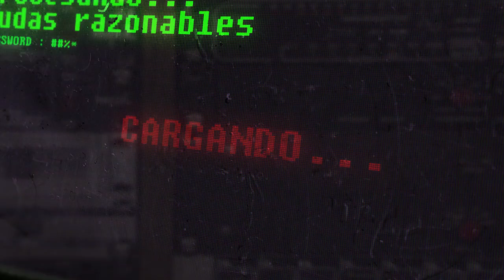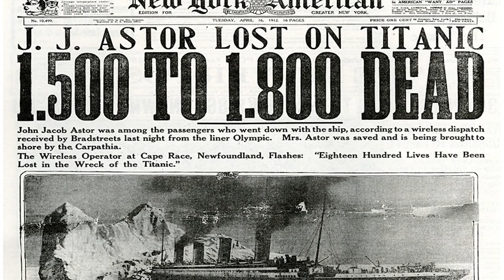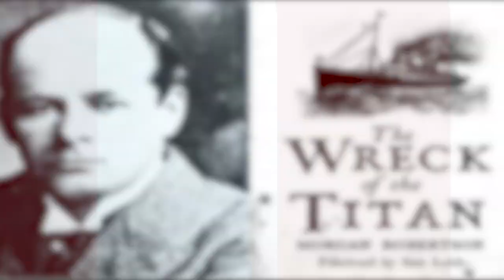Titanic: El hielo no corta el acero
Las dos guerras mundiales y la actual crisis económica fueron posibles gracias al hundimiento del Titanic. Allí murieron tan solo aquellos multimillonarios que eran contrarios a la creación de la Reserva Federal, los demás pusieron excusas y no subieron al barco...

"Titanic: El hielo no corta el acero" esel segundo episodio de la serie "LAS 100 GRANDES MENTIRAS DE LA HUMANIDAD", preparada hace un tiempo para televisión, pero que jamás ha sido emitida.